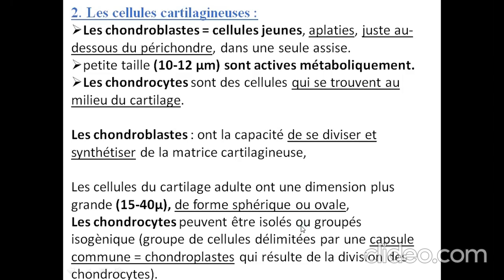cartilage PARTIE III